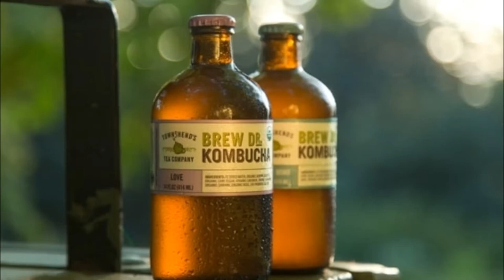Dave Dahl's Impromptu Jam Live on "WHO'S the ROSS?"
Dave's Killer Bread founder closes his appearance on Portland's weekly late-night talk show in rockin' fashion, by nabbing the Guitartender's axe, and shredding a jam, live with the house-band.

Filmed May 30, 2017 live on WHO'S the ROSS? from Dante's in Portland, Oregon.